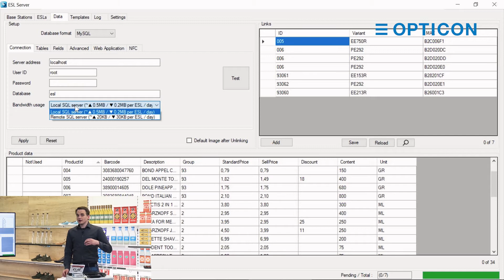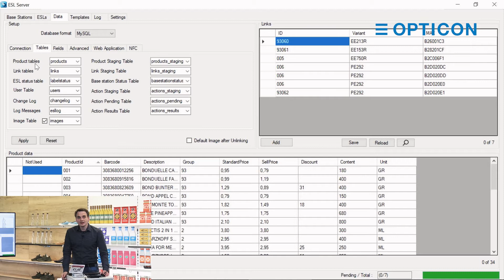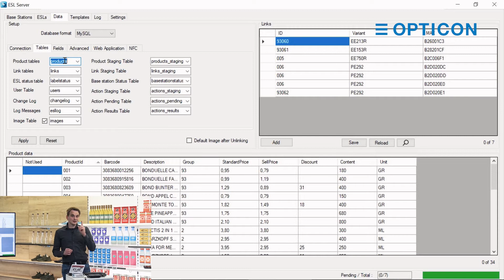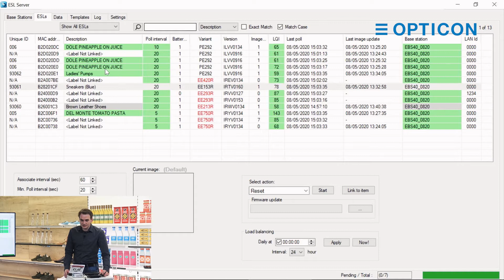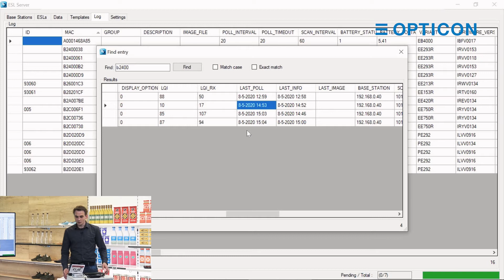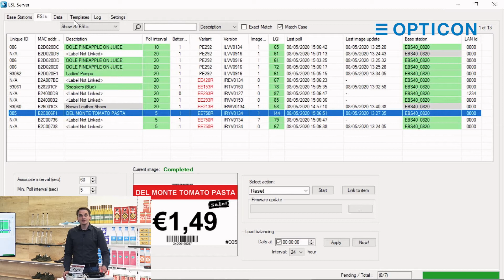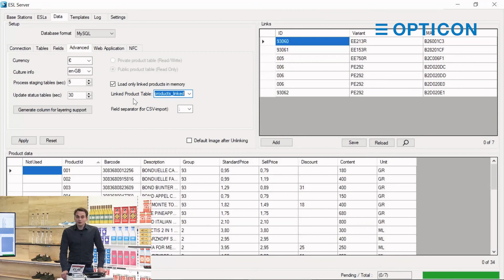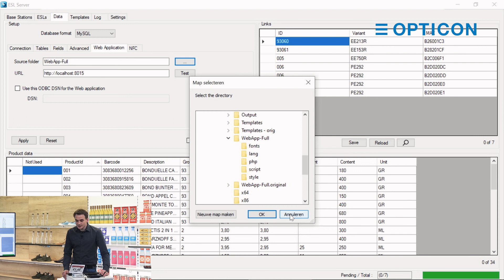Episode 9: Database Management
In this episode our Electronic Shel Label (ESL) expert showed you how to connect your database with the ESL server. In this episode he is going to look at the more advanced options of the database connection.